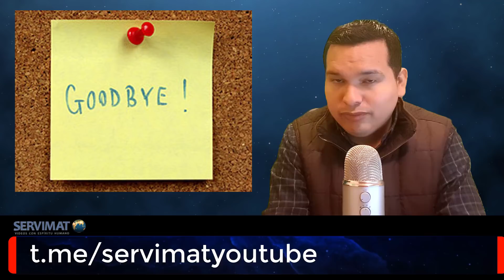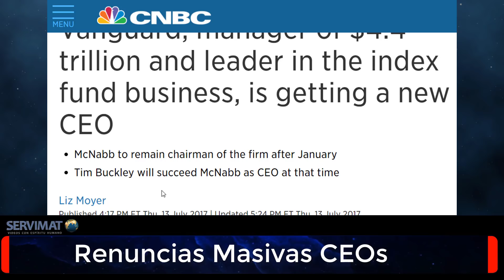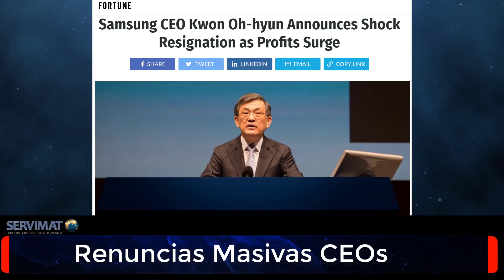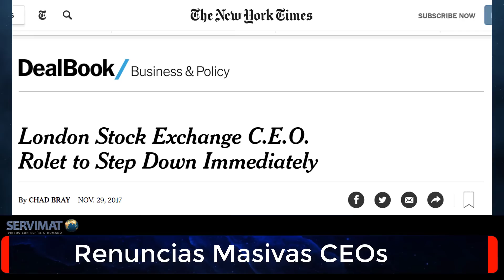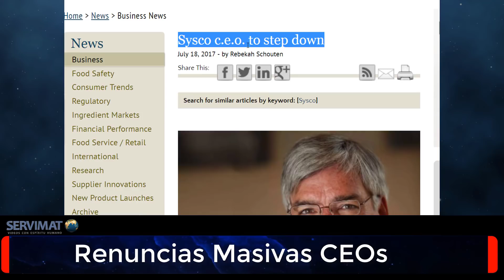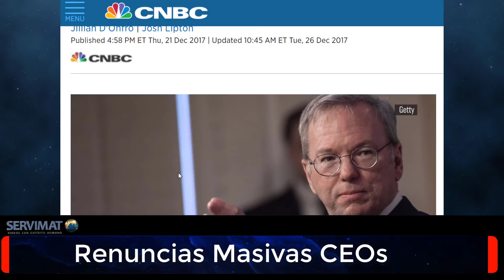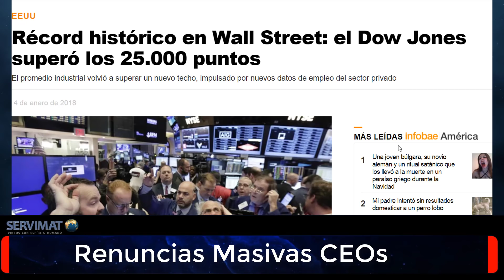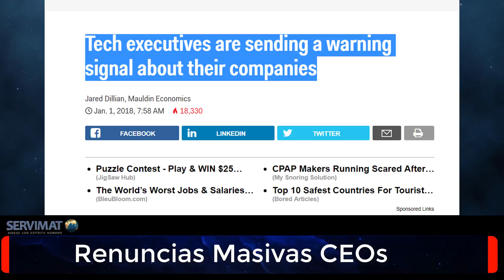ALTOS EJECUTIVOS DE LA ÉLITE ABANDONAN SUS PUESTOS Y VENDEN SUS ACCIONES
En los últimos 3 meses mas de 50 CEOs de alto nivel han renunciado a sus puestos. Este es un fenómeno nunca antes visto en el mundo financiero.
El vídeo intenta analizar lo que esta detrás de estas renuncias masivas.

Gracias